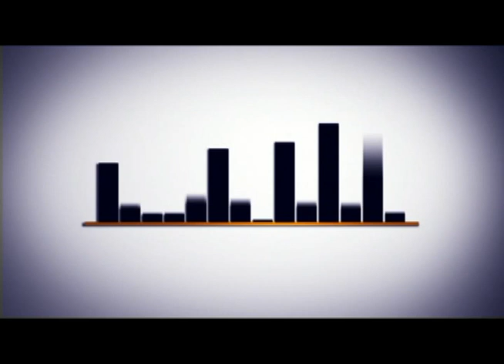Stuck a short Film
A short film where i played Linda for the Astro-Nida 2008 course.

Summary: John is conflicted in telling his true feelings for his colleague Vicky. Linda who's his best friend in the office, secretly has a crush on John. She tells him that he shouldn't be scared and just Vicky how he feels about her...without realising that this backfires.